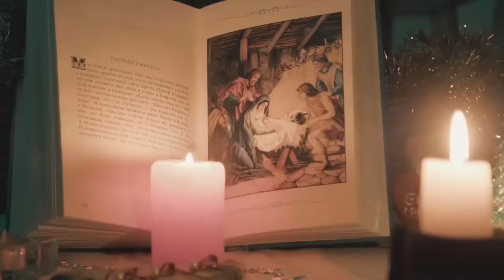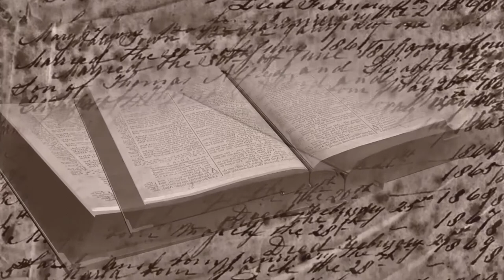7 UNUSUAL EVENTS WITH NO EXPLANATION(No Explanation Videos)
7 unusual events wıth no explanatıon
number 7 the dancing plague. in July of 1518 a woman referred to as Frau troffea stepped into a narrow Street in Strasbourg France and began of fervent dancing vigil that lasted between four and six days… by the end of the week 34 others have joined her and within a month the crowd of dancing hopping and leaping individuals had swelled to 400….. in their hysteria many in the crowd began to fall from heart attacks.. dehydration strokes and physical exhaustion. one report of the event indicated that up to 15 people a day were felled by what was eventually named the dancing plague… what compel them to dance to the point of near-death. Physicians were consulted but they could not find a definitive cost .they ruled out Supernatural causes calling it a natural disease caused by hot blood and encouraged more dancing to relieve ıt. Modern researchers have speculated that the cause could have been related to ingestion of the Ergo fungi which grows on wheat… and contains the toxin or go Tammy… a chemical compound similar to LSD that can have psychoactive effects when ingested.
 Number 6 Poland river creature this video appears to show the moment a strange creature was pulled out from a lake…. put on a stretcher and taken away by mysterious officials…. captured in Poland the short film shows a group of men in what looks like white biohazard suits…. working with others dressed in similar a tire two paramedics…. lasting 2 minutes the footage begins with the men in white suits surrounding a mysterious body on the banks of a river…. the men then lift the shape up and place the creature onto a stretcher…. the men dressed as paramedics then will the creature away to an unknown location… and no one has heard anything of the incidents scene….while something the footage is undoctored others think it is more likely to be some kind of publicity stunt..

Hello youtube viewers,for you to have a nice time in my channel,